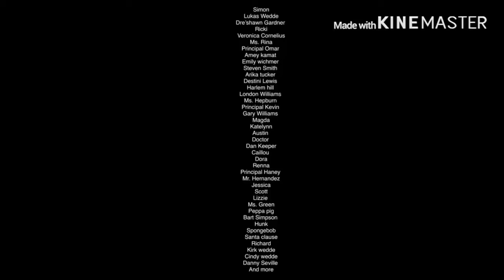Simon & Friends : the series Season 2 Episode 5